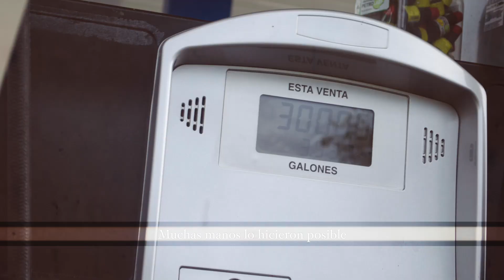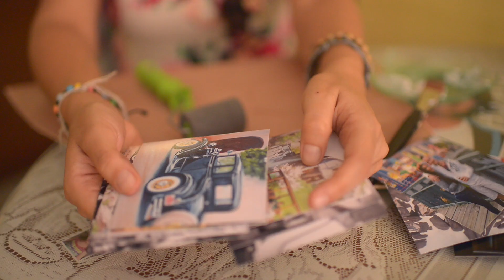EL INICIO DE NUESTRO SUEÑO RODANTE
Un resumén del proceso de construcción de nuestra Lola, de nuestras despedidas y del día en que iniciamos nuestro viaje.